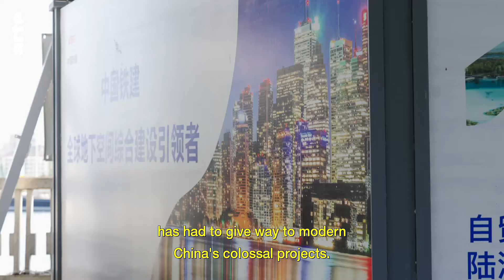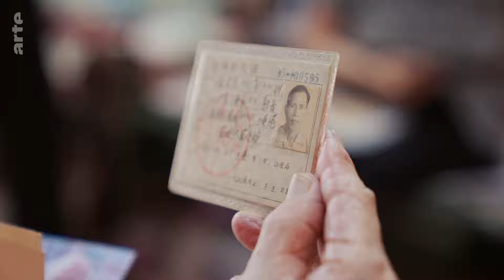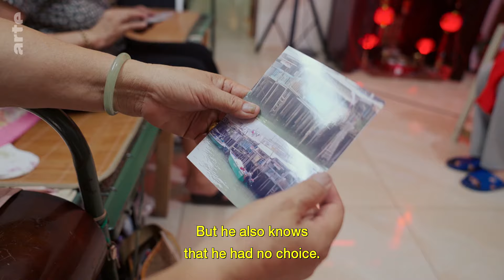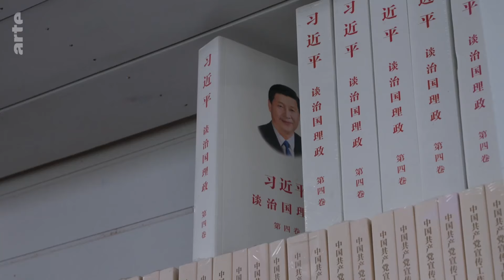China: The Boat People | ARTE.tv Documentary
The tankas, or boat people, have been part of the cultural landscape in southern China for centuries. But today their distinctive way of life is under threat from China’s rampant modernisation.